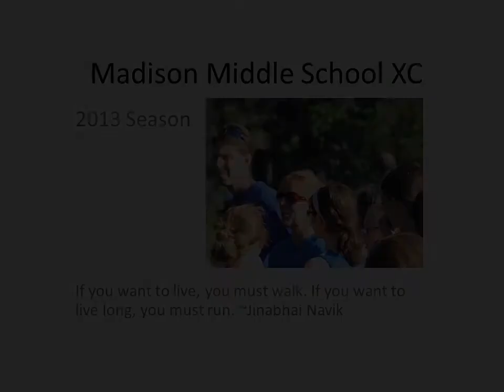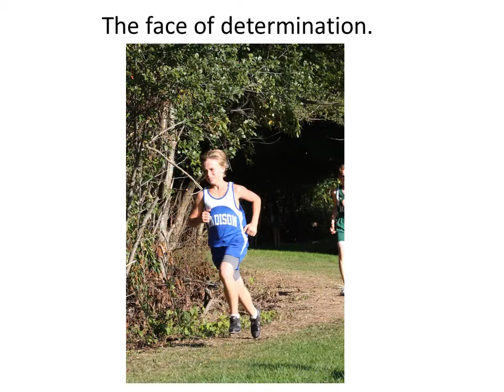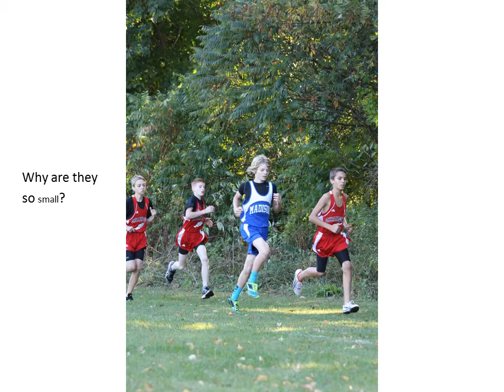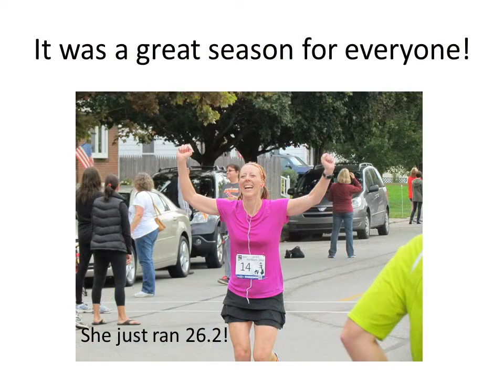MADISON MIDDLE SCHOOL CROSS COUNTRY SLIDESHOW